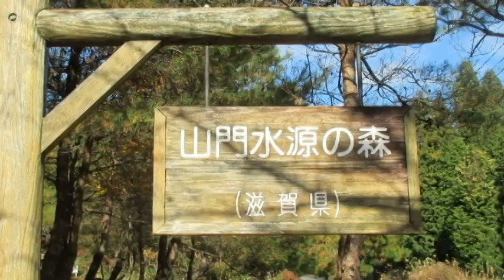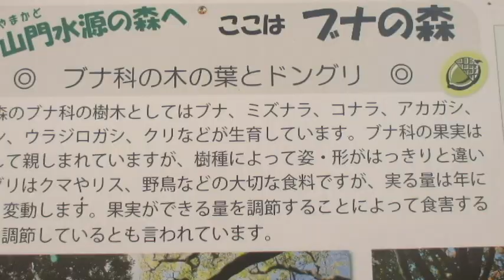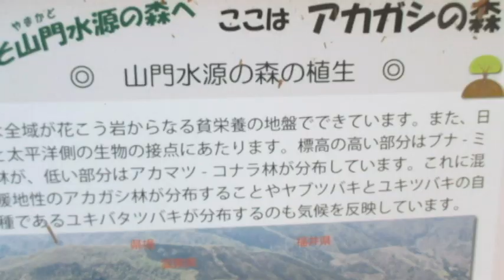びわ湖の北 山門(やまかど)水源の森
かつては炭や薪をつくる湖北の里山で
ゴルフ場予定地とされていたが
バブルの崩壊により計画が消え滋賀県が買収
公有化し保安林に指定
日本「水源の森百選」「重要湿地５００」にもなっていて
約三万年の歴史を持ち
貴重な自然と人々の生活にとって重要な水源
【山門水源の森】